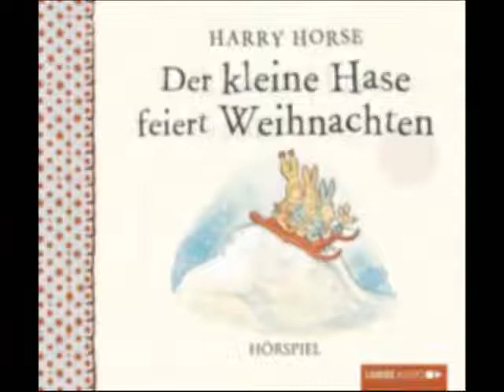OhrCast 34-4 Neue Hörspiele im September 2014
Und noch ein Vorausblick: Diesmal auf die neuen Hörspiele im September 2014:

Juan Gabriel Vásquez - Das Geräusch der Dinge beim Fallen (DAV)
Abenteuer Dinoland (3) Wo ist der Ankylosaurus? (USM)
Abenteuer Dinoland (4) Ein Stegosaurus auf der Flucht (USM)
Bibi Blocksberg (111) Der Hexenbesen-Dieb (Kiddinx)
Björn Bicker - Kingdom of schön (BR)
Die kleine Schnecke Monika Häuschen (37) Warum hamstern Hamster? (Karussell)
Die kleine Schnecke Monika Häuschen (38) Warum torkeln Taumelkäfer? (Karussell)
Sternenschweif (29) Die goldene Muschel (USM)
Sternenschweif (30) Funkenzauber (USM)
Wendy (62) Die heimliche Prinzessin (Kiddinx)
Die Fallers: Junggesellenabschied (SWR)
Andreas Ammer - Gott (BR)
Hans Magnus Enzensberger - Der Zahlenteufel (der hörverlag)
Ece Temelkuran - Was nützt mir die Revolution, wenn ich nicht tanzen kann (WDR)
Diemar Dath - Largoschmerzen. Ein sozialmedizinisches Desaster
Hanni und Nanni (45) Auf heißer Spur (Europa)
Hui Buh (21) Die verspukte Maske (Europa)
Lady Bedfort (76) und die Spur ins Grab (Hörplanet)
Lady Bedfort (77) und der Racheengel (Hörplanet)
TKKG (188) Die blauen Schafe von Artelsbach (Europa)
Andreas Ammer / FM Einheit - Everst (WDR)
Papa Moll findet neue Freunde (Globi Verlag)
Radiotatort (80) Grauzone
Gruselkabinett (90) Die Farbe aus dem All (Titania Medien)
Gruselkabinett (91) Mary Rose (Titania Medien)
Harry Horse - Der kleine Hase feiert Weihnachten (Lübbe Audio)
Harry Horse - Der kleine Hase hat Geburtstag (Lübbe Audio)
Jochen Rausch - Dann sind wir Helden (WDR)
John Sinclair (95) Der Schädelthron (Lübbe Audio)
Sebastian Fitzek - Amokspiel (Lübbe Audio)
Sherlock Holmes (14) Eine Frage der Identität (Titania Medien)
Titania Special (10) Pinocchio (Titania Medien)
Christoph Buggert - Vier Versuche über die Zeit
Dietrich Grönemeyer - Der kleine Medicus (Dressler)
Francis Durbridge - Paul Temple und der Fall Conrad (pidax)
Geister-Schocker (49) Piratenrache (Romantruhe Audio)
Giraffenaffen - Die Mondreise (Oetinger Audio)
Giraffenaffen - Die Riesenspur (Oetinger Audio)
Pater Brown (1) Das blaue Kreuz (WinterZeit)
Sherlock Holmes - Die neuen Fälle (13) Der geniale Magier (Romantruhe Audio)
Tony Ballard (19) Duell der Dämonen (2/2) (Romantruhe Audio)
Die Fallers: Kurz mal weg (SWR)
Hugh Lofting - Doktor Dolittle (Der Hörverlag)
Maja Das Gupta - Fünf Stunden Hochzeit (SWR)
Asterix (13) und der Kupferkessel (Karussell)
Asterix (14) in Spanien (Karussell)
Conni - Conni feiert Weihnachten (Karussell)
Conni - Conni und das Klassen-Camp (Karussell)
Ein Fall Für die Rosen (6) Die Rache des Meisterdiebs (Winterzeit)
Fünf Freunde (108) und die Entführung im Skigebiet (Europa)
Gabriel Burns (44) Die ewige Nacht der See (Decission)
Sandra Grimm - Minitou: Freunde für immer (Hörbuch Hamburg/Silberfisch)
Teufelskicker (52) Hallen-Duell! (Europa)
Michael Bulgakow - Meister und Margarita Teil 1 von 12 (BR)
Gilbert K. Chesterton - Pater Brown: Der Marquis von Marne (Audiobuch)
Lena Müller - Nichts von mir soll drinnen bleiben (SWR)
Professor Dr. Dr. Dr. Augustus van Dusen (11) Van Dusens erster Fall (Highscore Music)
Trashothek (2) Kreuzfahrt der blutigen Skelette: Terror vor Cuxhaven (Trashothek)